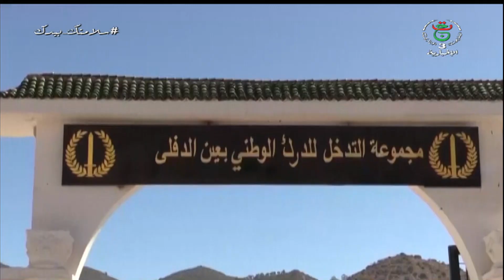العميد قواسمية نورالدين في زيارة عمل إلى وحدات القيادة الجهوية الأولى بالبليدة